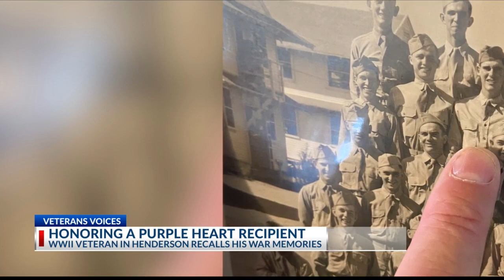Henderson Purple Heart recipient and WWII Army veteran recalls time in the war